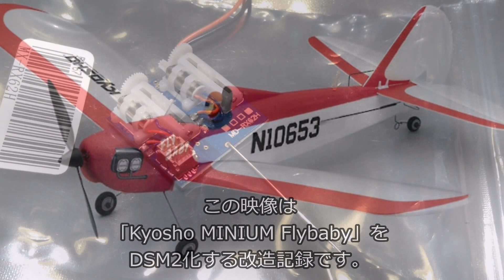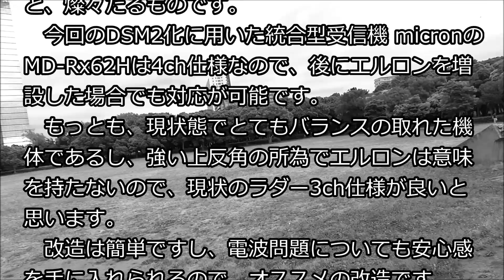Kyosho MINIUM Flybaby DSM2 mod report / 改造記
京商のMINIUM FlybabyをDSM2化する改造記録映像です。
micron MD-R62H統合受信機を純正と換装しています。
UMPoint : 39pts

SPEC
Wingspan : 335mm
Length : 420mm
Weight : 22g
Battery : 3.7v 1S 70mAh 15c Li-Po
Radio : 2.4G 3ch Thr/Elv/Rud Kyosho-Minium-plane Protocol
Motor : 7mm Brushed Gear Down ,D100mm × P60mm Prop.